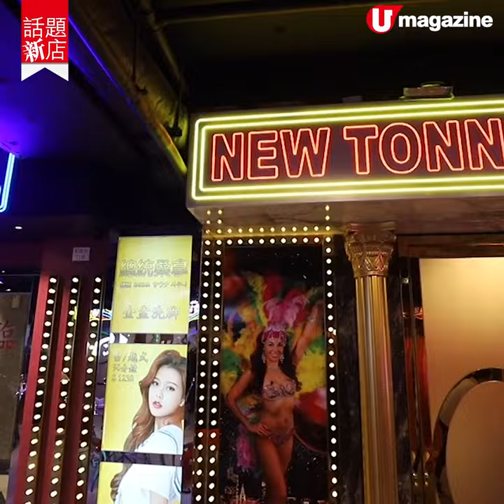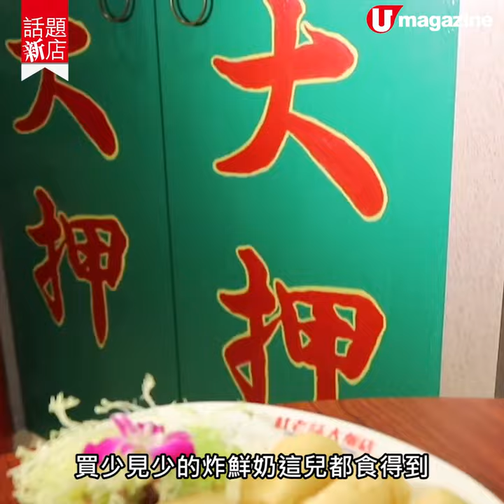【話題新店】樓上「大排檔」 重現80年代灣仔夜場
灣仔呢間新開?樓上大排檔，裝潢呈現?唔少80年代經典夜場場景同懷舊店舖，打卡位超多！食物都非常有特色，以經典粵菜、街頭小食同創作菜式做主打，好似鹽焗魚、花蛤蒸蛋、炸鮮奶同菠蘿皮焗西米布甸 都係必試！

【Info】
杜老誌大飯店
地址：灣仔杜老誌道6號群策大廈7樓
全方位緊貼《U Magazine》社交平台